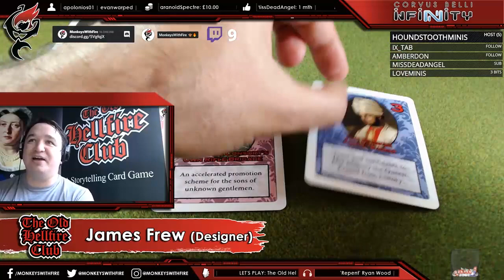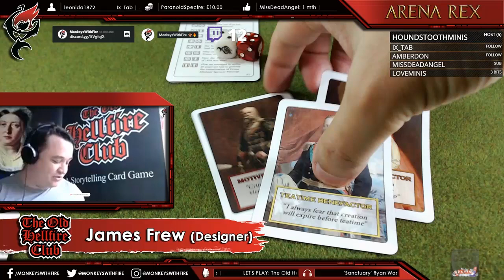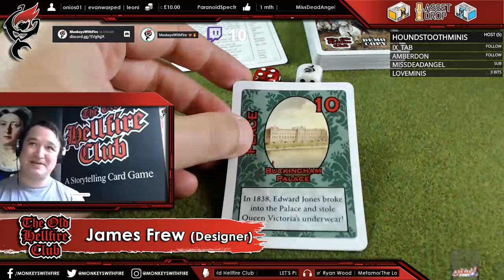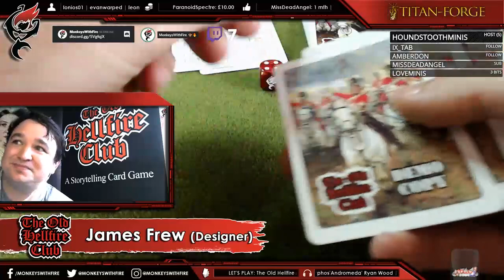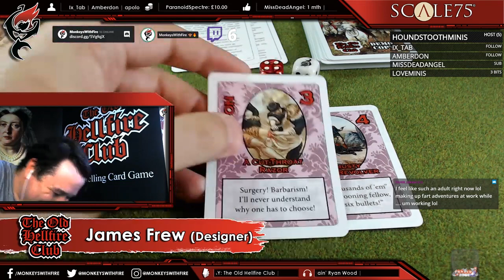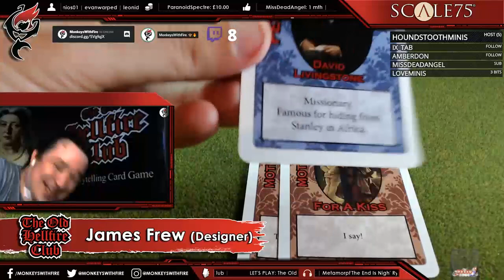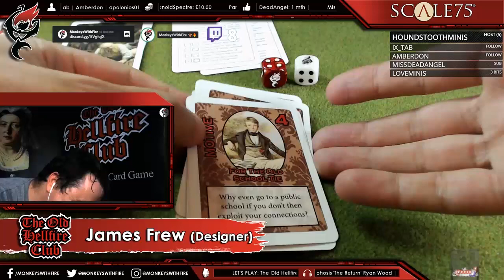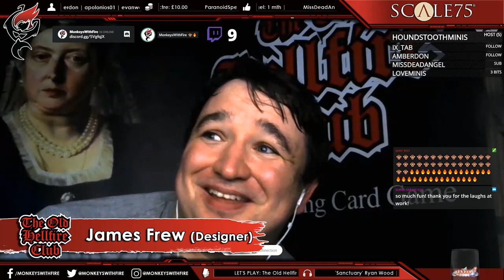LET'S PLAY 🎲: The Old Hellfire Club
Interview & live play of The Old Hellfire Club, with game designer, James Frew.

The Old Hellfire Club is a storytelling card game, where two to six players become the destitute final members of an ancient secret society as they recount the tale of their greatest adventure in a shady Old London gin shop.

THE OLD HELLFIRE CLUB LAUNCHES ON KICKSTARTER – 9 APRIL 2019!! Try the PnP version of the game